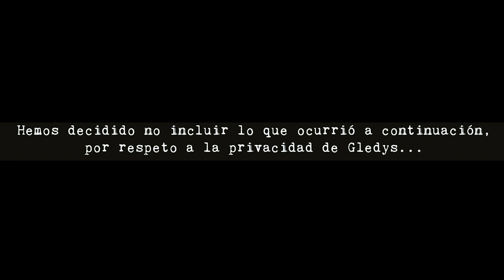Gledys Ibarra, actriz y directora de teatro, habla con Carla Tofano en Metralla Rosa Ep 05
Gledys Ibarra, no es una actriz: Gledys es la encarnación de la actuación hecha mujer.

Su pasión por la interpretación es pura y visceral y sin embargo, sus procesos pasan simultáneamente por la elaboración intelectual más minuciosa y profunda posible.

Con al menos 30 telenovelas, una decena de films y una cantidad importante de valiosas puestas en escena principalmente como actriz, pero también como dramaturga y directora, en Venezuela no hay quien no la conozca. Y en el resto del mundo hispanoparlante Gledys es sin duda una referencia cada vez más consolidada y certera.

Famosa por su mirada verde mar, tan profunda como penetrante, Gledys es la encarnación de la feminidad irrefrenable, empoderada e irreverente. Esa que siempre se debate entre sus dos mejores extremos. Diva de la vida y al mismo tiempo perenne estudiante de las tablas, Gledys sabe ser fuerte sin dejar de ser cálida, aguda sin sacrificar cercanía, y estricta sin negarse a sí misma uno que otro gesto condescendiente con quien desafía su visión de lo correcto.

Gledys y Carla en este encuentro íntimo y muy humano, hablaron de cuanto a cambiado la visión del actor venezolano en las últimas décadas, de la importancia de la ficción y la imaginación en la reinvention de la identidad en tiempos de crisis, y de sus planes a futuro en el ámbito internacional y la comedia. Ambas evocan juntas momentos históricos de la televisión venezolana , y se atreven, durante esta conversación, a soñar una diáspora llena de triunfos y alegrías en inglés y en español.

Merecedora del premio Lukas UK a la mejor actuación (2018) entre muchos otros, y actualmente a cargo de la dirección artística de Latín Stage London, Gledys te hará sonreír desde el corazón y soñar a todo cañón. O como ella misma lo diría: ‘plomo con esos sueños corazón’, que pase lo que pase, como la vida, el espectáculo siempre continúa.

Y ahora, disfruten la entrevista!

Los enlaces a las referencias hechas por Gledys y Carla durante la entrevista se pueden encontrar en nuestro sitio web, donde también podrás leer este texto en ingles y en italiano

Si deseas hacer una donación a Metralla Rosa, utiliza este enlace de PayPal Tu generosidad nos ayudará a continuar produciendo contenido gratuito y lo recaudado se utilizará principalmente para la creación de subtítulos en inglés, español e italiano. Muchas gracias.